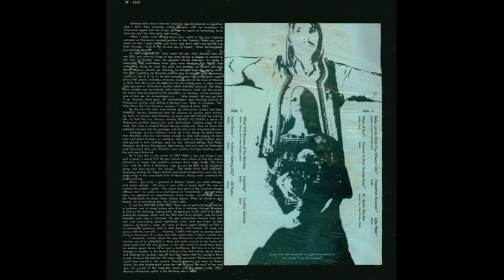Chrysalis Definition 1967 us, glowing baroque jazzy pop psychedelia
Reviews:
The recent deluge of mid-'60s relics that continue to rise from the vinyl crypt for a little
modern re-consideration are too often more miss than hit. For every Pete Dello or Comus reissue
there are seven or eight barely mediocre offerings from bands like Eclection or the Vejtables.
Chrysalis, a colorful quintet from Ithaca, New York who dabbled in everything from folk, rock
and jazz to Middle Eastern music fall somewhere in the middle, and their one and only recording,
Definition remains a fascinating, if uneven lesson in the fine art of psychedelia. Frank Zappa,
who championed Chrysalis as "a group that has yet to destroy your mind" was originally asked to
produce, but was in the throes of removing himself from a bitter contractual dispute with
MGM/Verve. In the end, Definition went through numerous production teams who all left for
various reasons — none relating to the music or musicians — which makes it all the more curious
that it sounds so defined and cohesive. Frontman Spider Barbour, who had appeared on both
Zappa's We're Only in It for the Money and Lumpy Gravy — and who is now, ironically, a
naturalist devoted to the lives of moths and butterflies — brings a great deal of early Mothers
of Invention aesthetic to the table. Jazzy piano motifs flitter about truncated worldbeat
rhythms, while short comedy skits provide segues between songs that deal with insects, yodeling
girls, and hippie culture. It's all very Sgt. Pepper's, but there is an adventurous glee to the
songs and arrangements that's equally matched by the talent behind them. It's the kind of brainy
yet daft art rock that collegiate drug users, music school geeks and even children can find
common ground in, and Rev-Ola's extensive liner notes and inclusion of eight bonus tracks from
the sessions makes for a rewarding listen whoever you are.
 ~ by James Christopher Monger, All Music Guide

Tracks

1. What Will Become of the Morning - 2:33

2. Lacewing - 3:24

3. Cynthia Gerome - 3:56

4, April Grove - 2:54

5. Father's Getting Old - 2:24

6. 30 Poplar - 2:28

7. Baby, Let Me Show You Where I Live - 2:35

8. Fitzpatrick Swanson - 2:33

9. Lake Hope - 2:16

10.Piece of Sun - ?

11.Summer in Your Savage Eyes - 2:22

12.Dr Root's Garden - 4:14

13.The Dues Are Hard - 2:58

14.Gimme Your Love - 3:23

15.Sink in Deeper - 3:04

16.Window Shopping - 2:42

17.Wheel I Can Ride - 2:48

18.Cold and Windy City - 2:35

19.Cynthia Gerome - 4:19

20.Dr Root's Garden - 4:55

Chrysalis

*J. Spider Barbarous - Bass, Guitar, Vocals
*Ralph Kotkov - Keyboards, Vocals
*Dahaud Elias Shaar - Percussion
*Paul Album - Bass, Vocals
*Jon Sabin - Guitar, Mandolin, Vocals
*Nancy Nairn - Vocals

This release has all the bonus tracks... some wonderful songs on this album!

One-shot masterpiece from genius songwriter Spider Barbour. His songs show remarkable lyrical
and musical depth. Acoustic rock (not quite folk-rock) songs dominate, but the album is full of
surprises, from searing fuzz guitar to the whacked-out fantasy “Dr. Root’s Garden” that closes
the album. There are spots of jazz, prog (way before its time) and music hall, all of which can
ruin psychedelic records, but work incredibly well here because they’re part of Barbour’s
vision, not just attempts to be trendy. Favorite lyric: “God is a ring of smoke, wrapped around
my finger, a wasp without a stinger, buzzing in my ear." Other lyrics veer towards the
psychological and emotional with equally memorable results. Barbour’s voice is soothing and
appealing. Nancy Nairn is used sparingly but effectively (two and a halsongs) as the other lead
vocalist. Her unhinged performance on “April Grove” adds to the appeal and strangeness of the
album but is effective precisely because it’s not overused. Some other songs are stunningly
beautiful and tragic. One of the all-time greats.
 ~ (internet source)